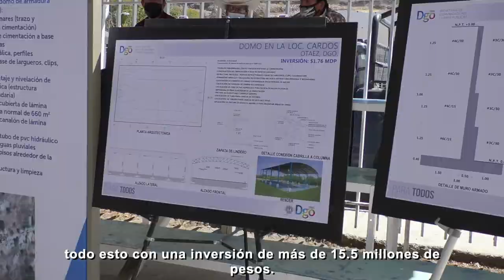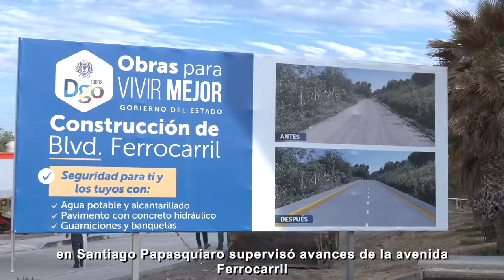Otáez y Santiago Papasquiaro. Gira de trabajo.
El gobernador José Rosas Aispuro Torres llevó más obras y apoyos a Otáez y Santiago Papasquiaro. ObrasParaVivirMejor PuroDurango ¡Puro corazón!